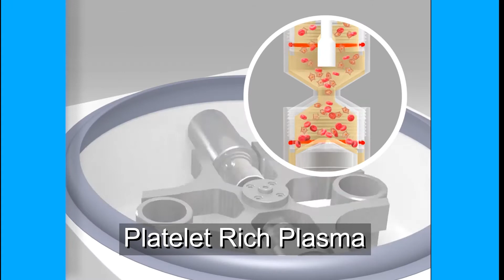Michelle Henry, M.D., discusses Platelet-Rich Plasma (PRP) Treatment for Hair Loss